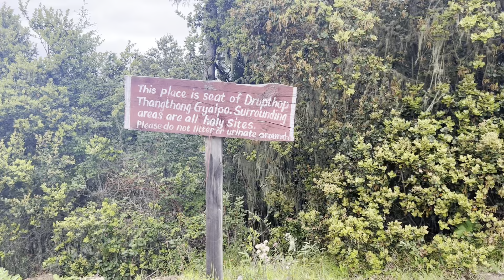My Travel Diaries• Family trip to Dongkola Goenpa, Phudhi Goenpa and Mendrup Goenpa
𐙚⋆socials

𓇢𓆸 faq
name: chhimi dolker wangchuk
age: 19
birthday: december 12, 2002
ethnicity: bhutan
editing: capcut